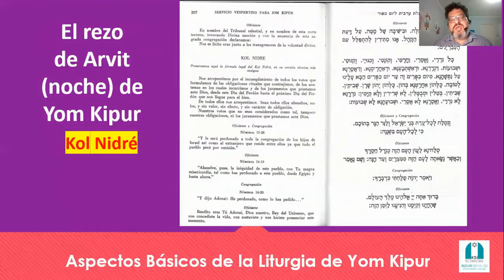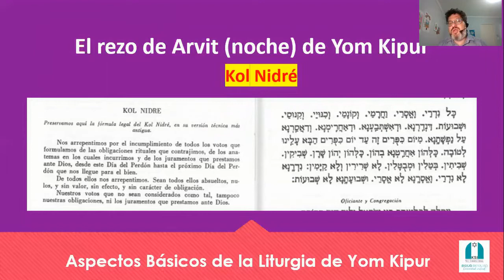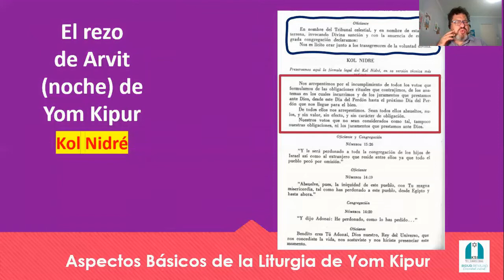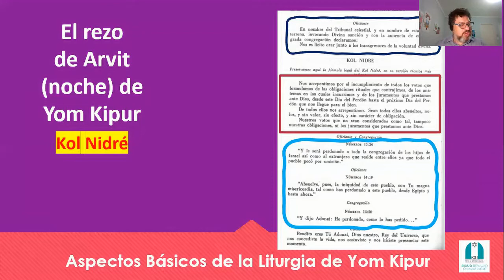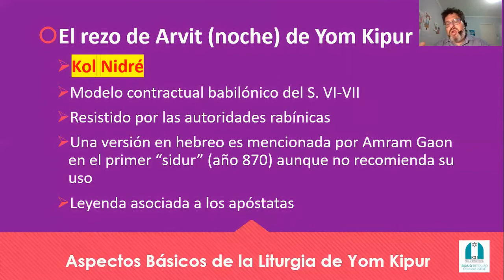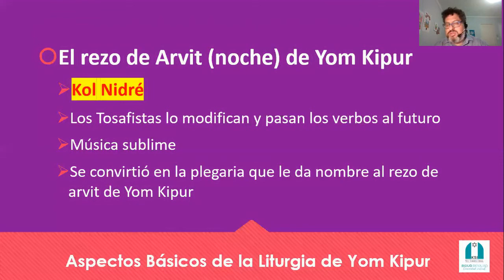Yom Kipur - Kol Nidré